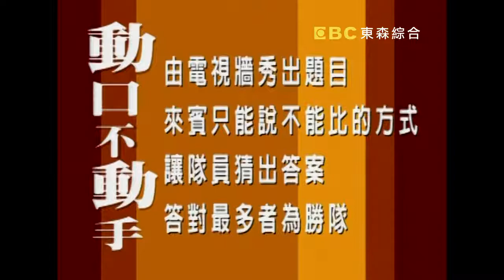超爆笑銀髮族來玩年輕人的遊戲！究竟會擦出什麼脫序火花？Jacky Show EP424｜戈偉如 吳宗憲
來賓：乾德門、楊琇惠、吳宗憲、NONO

本集邀請20位銀髮族組隊參加對抗，遊戲內容包括『我是大嘴巴』、『歡喜舞台』、『動口不動手』及『老人黏金』。兩隊銀髮族除參加遊戲對抗外，並表演交際舞等才藝。